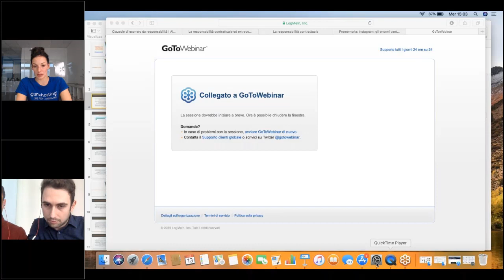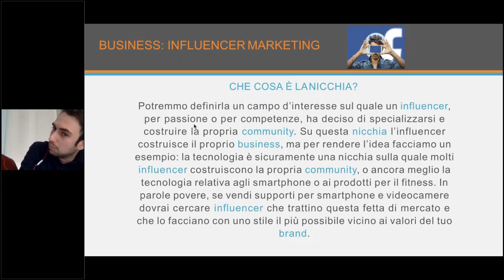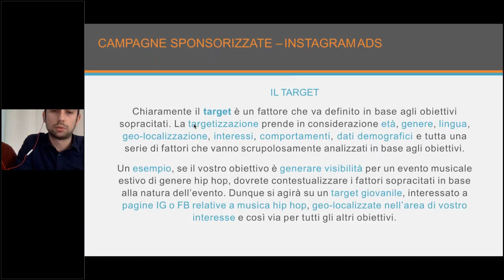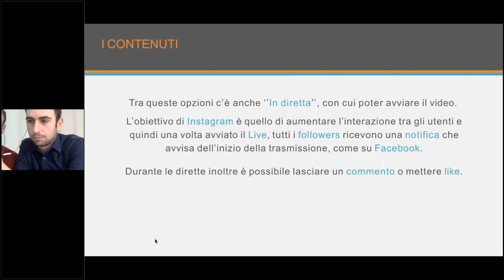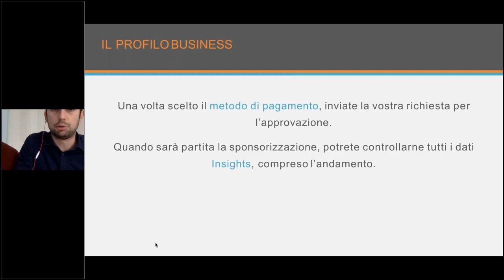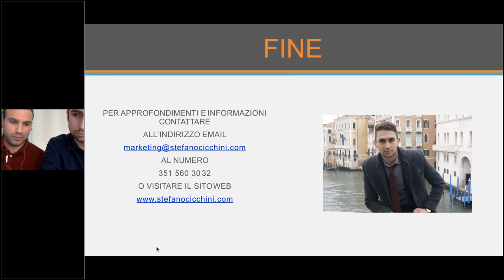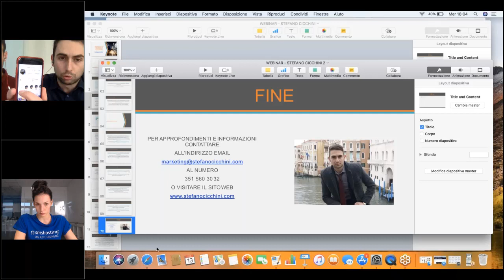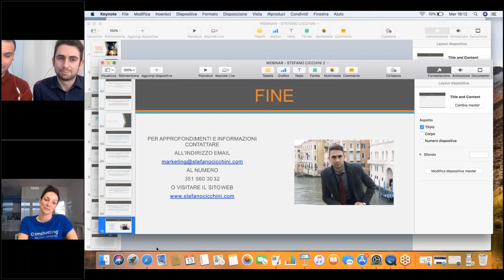Instagram: gli enormi vantaggi per le aziende e i professionisti. Come sfruttarlo al meglio?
Come sfruttare al massimo Instagram per far crescere la tua attività? Ce lo spiega in questo webinar Stefano Cicchini, Instagram Specialist e tra i primi 150 web influencer italiani.

L'obiettivo del webinar è capire come rendere Instagram uno strumento di crescita per il proprio business:

- approfondiremo i vantaggi dell’utilizzo di Instagram per lo sviluppo di un efficace personal branding
- capiremo come padroneggiare al meglio gli strumenti allo scopo di mettere in vetrina il proprio know-how e punti di forza della tua attività
- imparerai le strategie vincenti per crescere su Instagram in termini di numeri e interazioni.